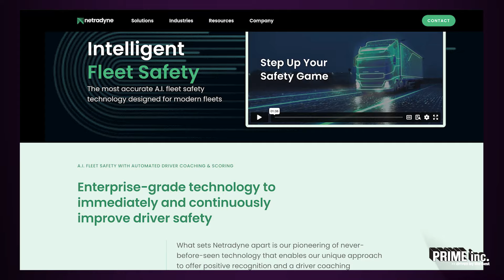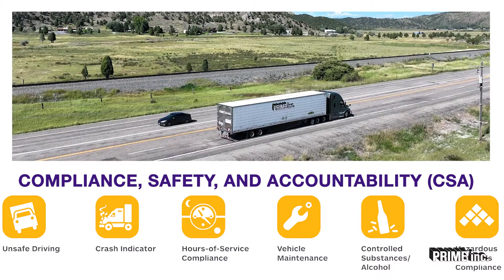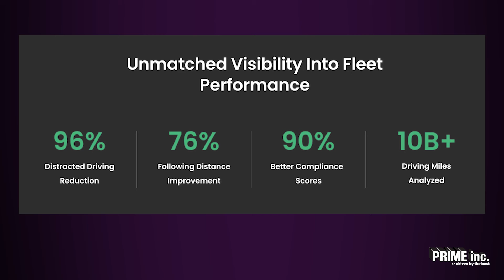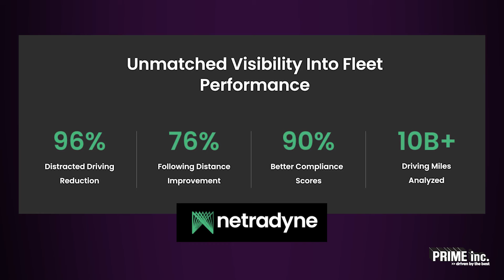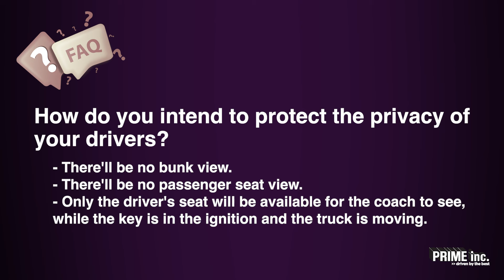Prime Inc Announces Partnership with Netradyne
We are partnering with Netradyne System. This is an in-ward and out-ward camera system that uses AI.